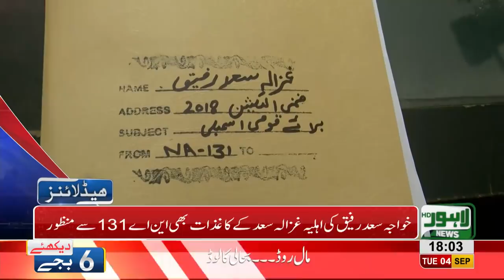06 PM Headlines Lahore News HD - 04 September 2018